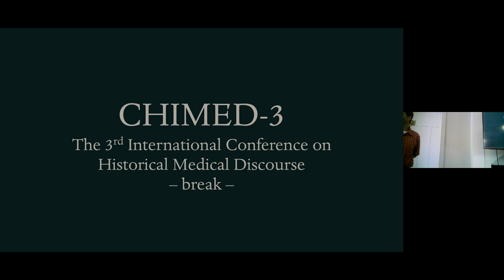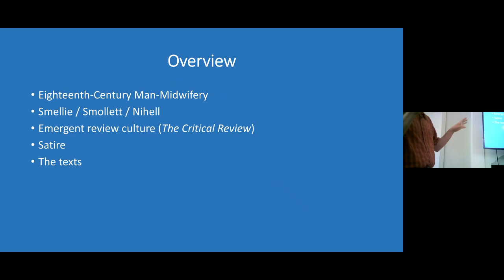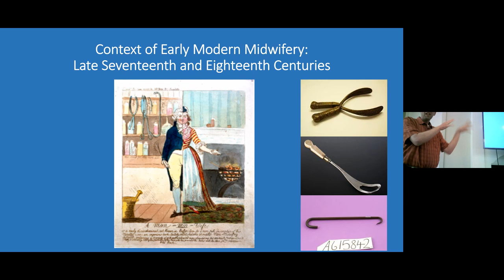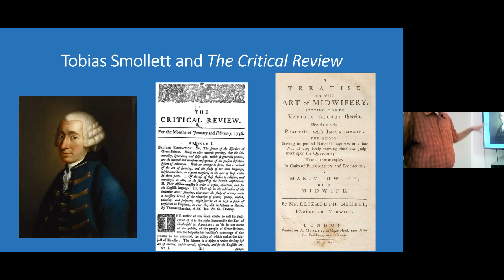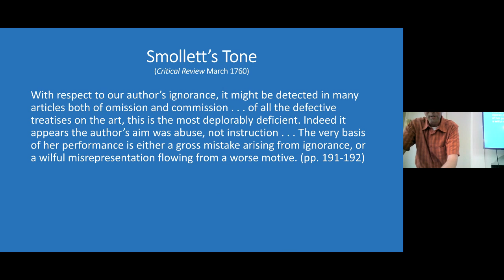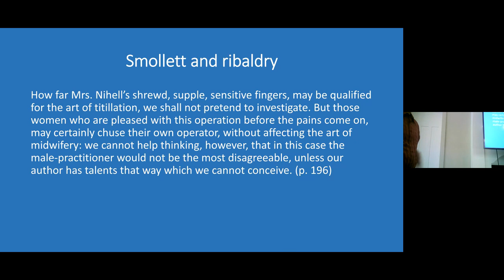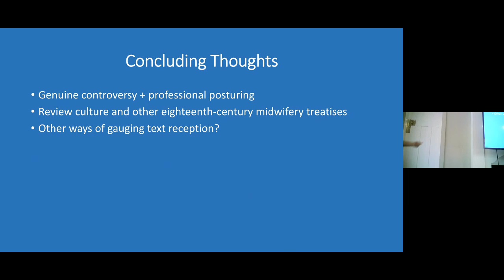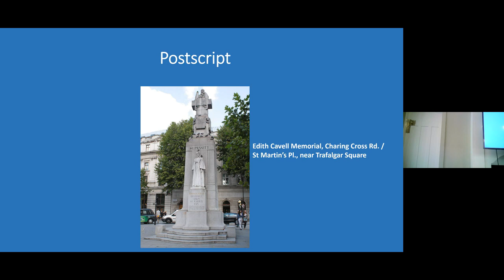CHIMED 3 - Discourses of an Eighteenth-Century Medical Controversy - Richard J. Whitt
Richard J. Whitt

The University of Nottingham

The eighteenth century witnessed a profound change in childbirth practice never seen before: male surgeons – or “man-midwives” – serving as attendants at a normal birth (a birth with no or only minor complications), and perhaps even caring for parturient women during the prenatal period. Such a domain had previously been the exclusive domain of the female midwife, although with the advent of instruments (forceps, vectis, crochet) in the late seventeenth century, the gradual encroachment of male surgeons into the birthing chamber became almost inevitable due to their self-proclaimed ability to deal with (potential) emergencies that lay beyond the scope of the traditional midwife. These concomitant developments led to a diverse array of positions among both traditional female midwives and
the newer man-midwives: pro- vs. anti-instrumentalist man-midwives, hostility (or welcomeness) towards man-midwives expressed by female midwives, hostility (or welcomeness) towards traditional female midwives expressed by man-midwives, etc.

This paper provides a critical discursive exploration of one of the most prominent textual exchanges illustrative of this medico-historical development. Midwife Elizabeth Nihell’s A Treatise on the Art of Midwifery (1760) provides a scathing assessment of this development and is highly critical of the encroachment of men into a previously gynocentric space. Although not purportedly opposed to man-midwives in principle, Nihell’s treatise is nearpolemical in its critique of medical men. Shortly after its release, an anonymous review was published in Critical Review, equally damning in tone of Nihell’s text. The author of this
review is now held to be surgeon and novelist/poet Tobias Smollett. Nihell countered this review with An Answer to the Author of the Critical Review. This exchange, although not representative of all the ideological positions at play during the period, does present an excellent site for exploring the textual-discursive practices at play in a medical controversy.

Through the lens of Critical Discourse Analysis, particularly the Discourse-Historical Approach, I will explore how entrenched ideologies and medical practices both constitute and are constituted by the key texts through which we have come to understand eighteenth century developments in midwifery practice. I will examine how broader features such as textual and argumentative structure, as well as more fine-grained linguistic choices (such as how particular practitioners are referred to, or what kinds of stance expressions occur), play a role in how both women and man-midwives construed their own professional and textual
identities. The discussion will be primarily qualitative, although quantitative possibilities facilitated by corpus analysis will also be given some attention.